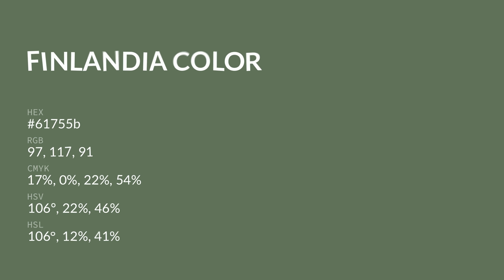Finlandia color 61755b hex color - Green color - Warm color 61755b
What color is Finlandia ? 61755b hex color - Green color - Warm color 61755b

Hex 61755b Color Code is also known as Finlandia color.